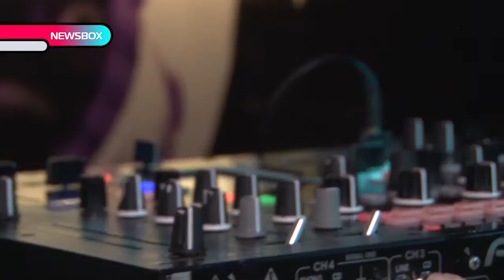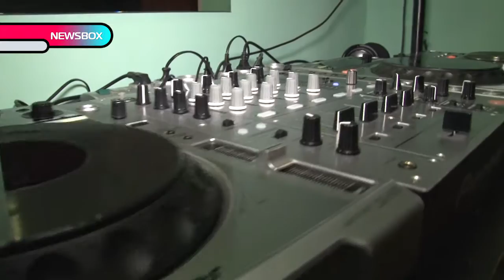RUSSIAN MUSICBOX в гостях/ Аудиошкола DJ Грува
Адрес школы:
г. Москва, ул. Герасима Курина, дом 14, корп. 1А
/ 1 мин от м. "Славянский Бульвар" /

Треки наших студентов выпускаем на нашем рекорд лэйбле "AUDIO STAGE RECORDS"